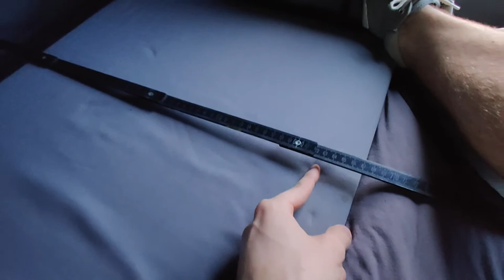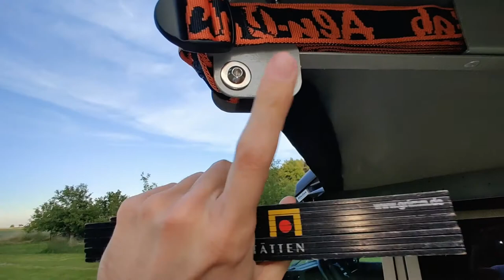Landrover Defender TD5 | Alucab Icarus Hubdach, Alu-Cab 270º Shadow Markise | Folge20 | 110STEPS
Landrover Defender TD5 | Alucab Hubdach und Markise | Folge20 | 110STEPS

Alu-Cab Icarus Hubdach
Alu-Cab 270º Shadow Markise

Wenn ihr mich unterstützen möchtet damit ich mit meinem Projket weiter vorankomme freue ich mich über jede spende :)